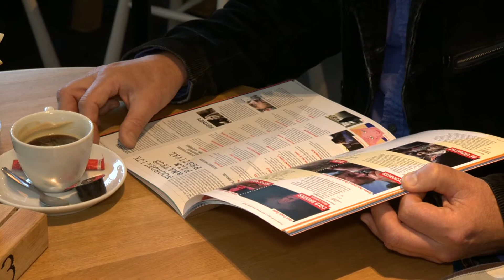Noardlik Film Festival wer op âlde nivo besikers-tal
It Noardlik Film Festival yn Ljouwert hat dit jier wer sa'n 20.000 besikers lutsen. Eksakte sifers binne der noch net, mar de doelstelling fan 20.000 minsken is helle, sei direkteur Jacqueline Schrijver. De besikeroantallen lizze dêrmei heger as ferline jier. Doe foel de belangstelling wat ôf, en kamen der hast 3000 minsken minder nei it filmfestival.

Mei in nije programmearring en koartingsaksjes foar studinten wie it besikersoantal dit jier wer op it âlde nivo. Opfallend dit jier wie dat in soad films útferkocht wiene.

De publykspriis gong nei twa winners. Sawol de ynstjoering Brozer fan Mijke de Jong as de film Before Snowfall fan Hisham Zaman krige fan de besikers in einsinfer fan in 9,2.